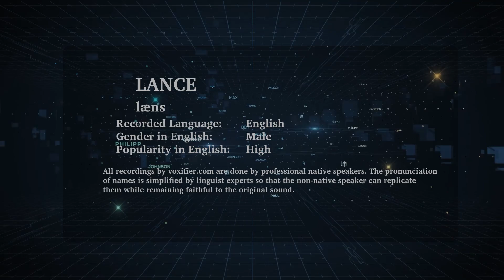English Pronunciation of Lance - Voxifier.com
This is the English pronunciation, gender, and phonetics recording of the name Lance. The same name may exist in other languages with different pronunciations.